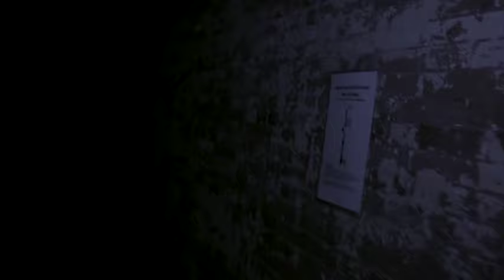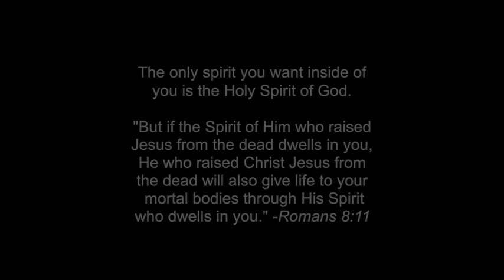OCCUPIED - found footage, paranormal, horror short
This camera was found in the basement of an abandoned church in NYC the summer of 2016.